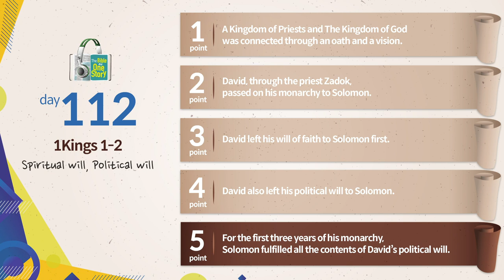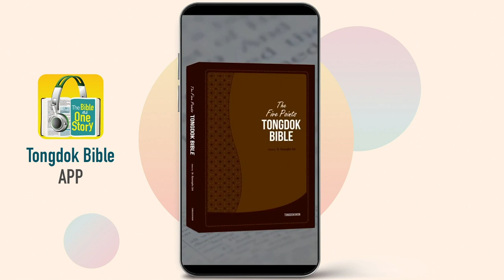Tongdok Bible | Day 112 | 1Kings 1-2 | Spiritual will, Political will | Dr.Byoungho Zoh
Spiritual will, Political will
David nullified Adonijah's rebellion, handed his throne over to Solomon, left a religious and political will with him and then finished his life in this world.